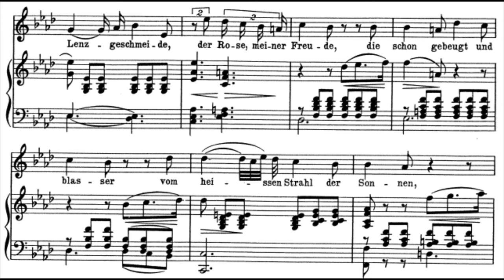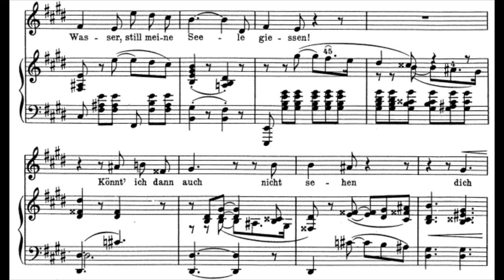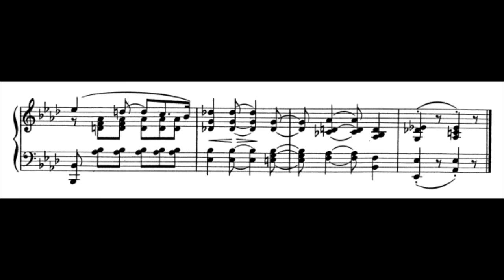[M] Meine Rose (R.Schumann) 6 Gedichte Op.90 No.2 in Ab / Piano Accompaniment, MR, Karaoke